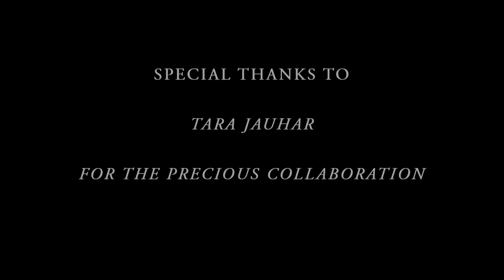Savitri a legend and a Symbol by Sri Aurobindo || Savitri Book I Canto IV section II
Sri Aurobindo Ashram Delhi Branch Presents Savitri a legend and a Symbol by Sri Aurobindo || Savitri Book I Canto IV section II
Pictorial Interpretation by Aghni
Centro Sri Aurobindo e Mere-Italy
Reading by Tara Jauhar